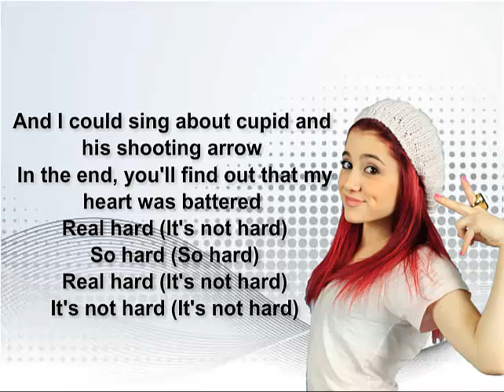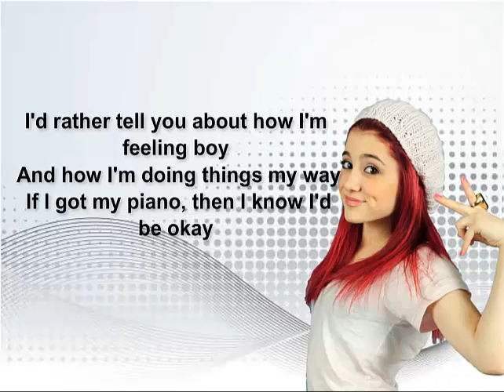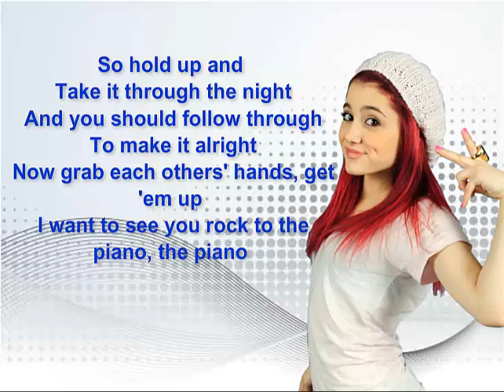Ariana Grande-Piano(lyrics)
Ariana Grande-Piano